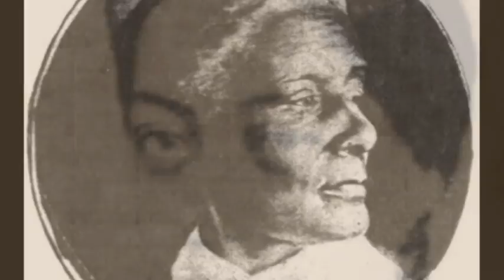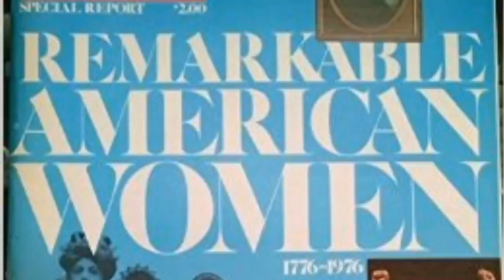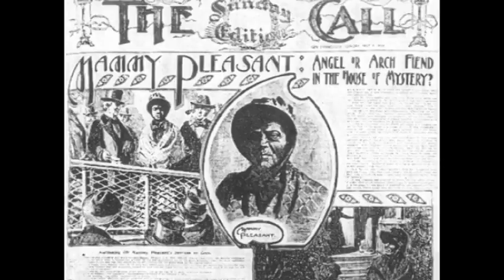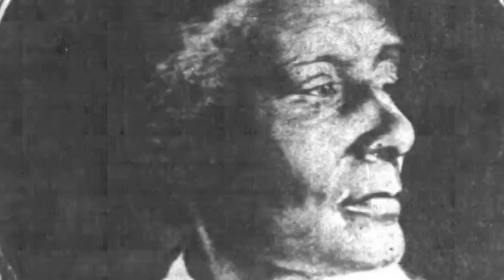Mary Ellen Pleasant: Episode 1 How I Met Mary Ellen Pleasant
I intend on telling the life story of a woman named Mary Ellen Pleasant who lived during slavery, emancipation, the wild west, and ended up in San Francisco during the last half of her almost century-long, epic life. In this video...